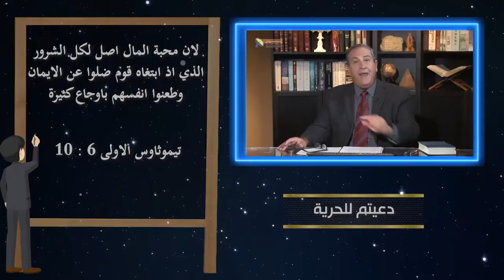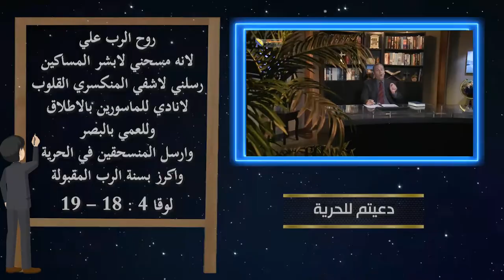559 نماذج مختلفة لأشخاص حررهم المسيح من العبودية